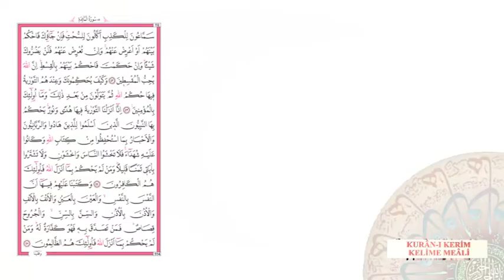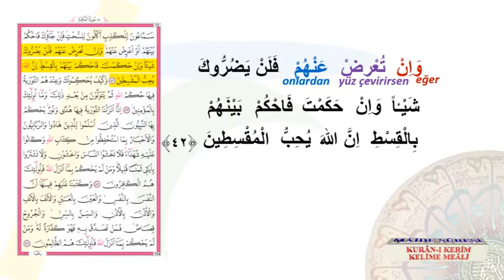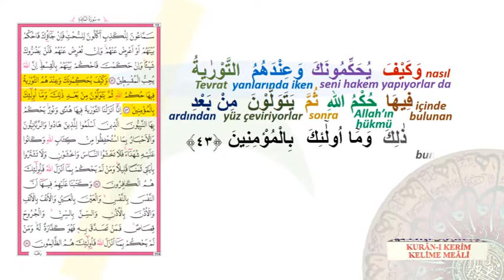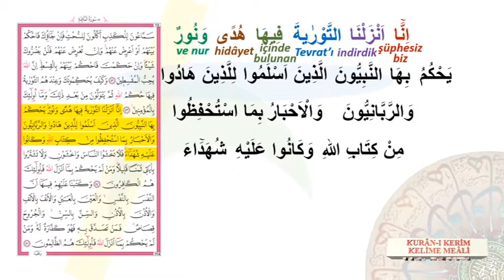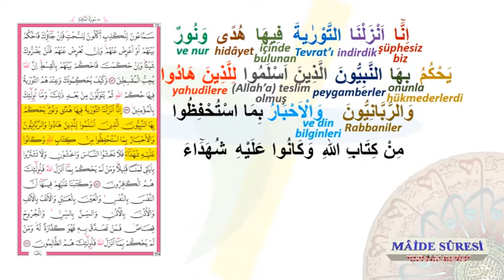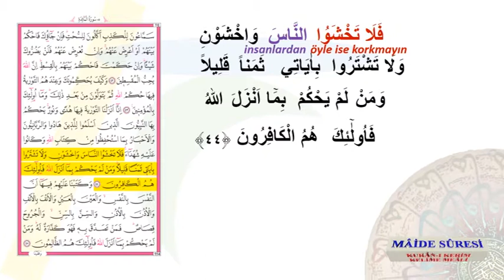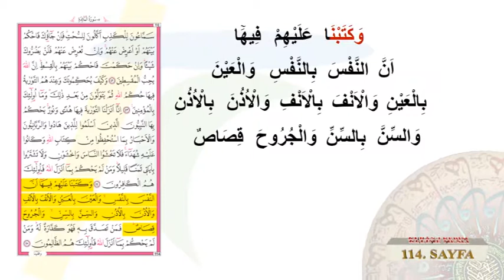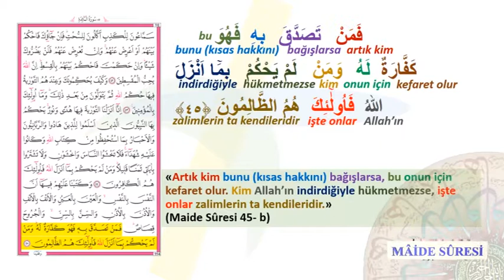KURAN I KERİM KELİME MEALİ 114